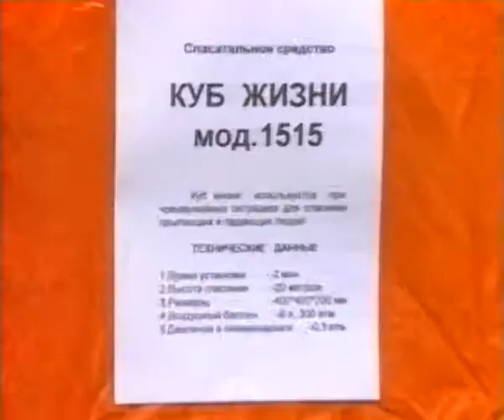Сегей Степашин в пожарной части Реутова 1998г.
Репортаж Реутовского телевидения о рабочей поездке Сергея Степашина в Специализированную пожарно-спасательнаю часть Реутова 1998г.